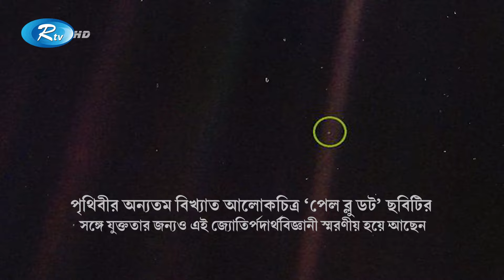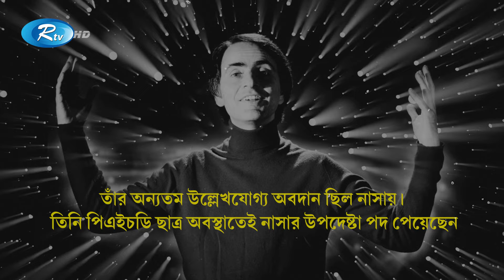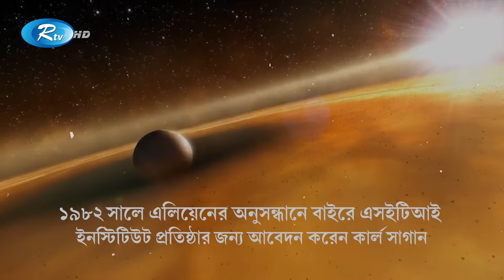এলিয়েনের সাথে ছিলো তার দোস্তি! | Carl Sagan | Alien | Rtv News